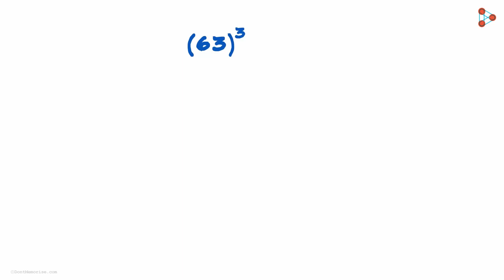Fast Vedic Mental Math tricks - Cubes 02 - In Hindi (हिंदी में ) | Don't Memorise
📲IIT JEE Main College & Branch Predictor 2024 To view all videos and solve tricky questions, enroll in our Warp Math course now